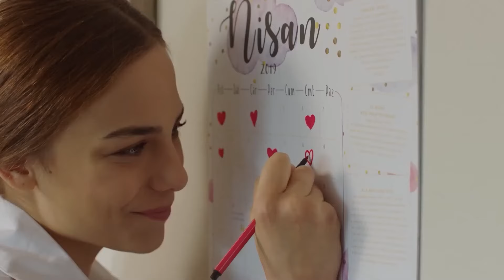Zalim İstanbul 7.Bölüm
Damla elinde Civan’ın kanıyla kapıya geldiğinde köşkte hava buz keser. Cenk, abilik dürtüsüyle içindeki öfkeyi zapt edemez ve sorumlulara gereken cezayı verir.  Agah ve Cenk, ilk kez bu sayede baba oğul hissini paylaşırlar. Cemre, Cenk’in her seferinde Nedim’e sessiz kalışı konusunda yüklenince Cenk ne yapacağını bilemez halde Nedimle yaşadığı karşılaşmanın ağır duygusuyla içinde biriktirdiği her şeyi Nedim’e haykırır, Şeniz bu yüzleşmeden ağır etkilenir.Cemre kendisine gelen telefonla hayallerinin gerçekleşeceğini sanırken yıkılacağını kestiremez. Seher ve Şeniz’in ağır geçen konuşmasına şahitlik eden Civan’ın içi ezilirken, üzerine kurulan başka bir tuzakla mücadele etmek zorunda kalır. Civan, kendisine kurulan tuzaktan habersiz özgürlüğüne gittiğini zanneder. Yaşadığı korkunç olay elini kolunu bağlarken, Agah Karaçay’ın kapısı bir kez daha çalınacaktır.

Fikret Kuşkan (Agah)
Deniz Uğur (Seher)
Mine Tugay (Şeniz)
Ozan Dolunay (Cenk)
Simay Barlas (Damla)
Berker Güven (Nedim)
Bahar Şahin (Yağmur)
Sera Kutlubey (Cemre)
Bahar Şahin (Ceren)
İdris Nebi Taşkan (Civan)
Ayşen Sezerel (Nermin)
Gamze Demirbilek (Nurten)